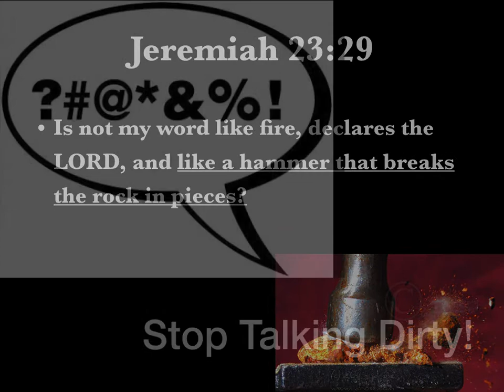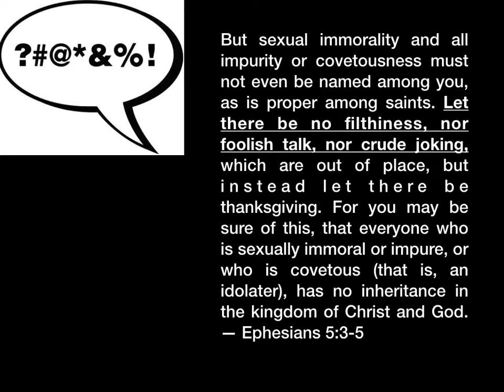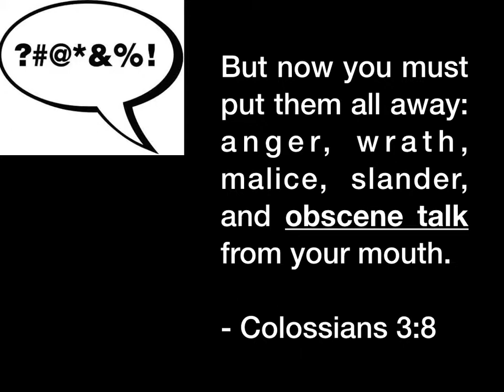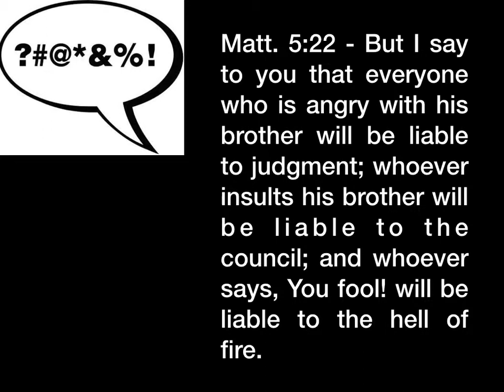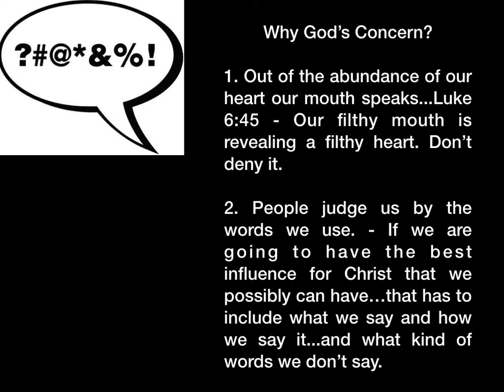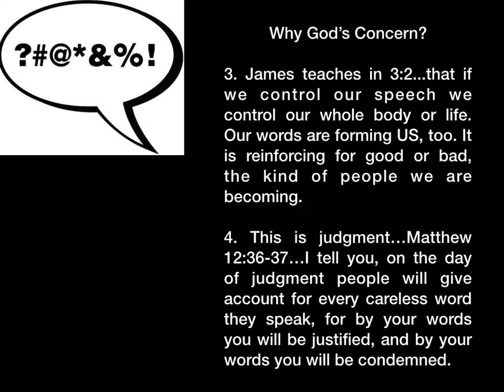Its Hammer Time 7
Stop Talking Dirty! God has dropped the hammer of His word about use of filthy speech. It is sinful and potentially can condemn our souls.